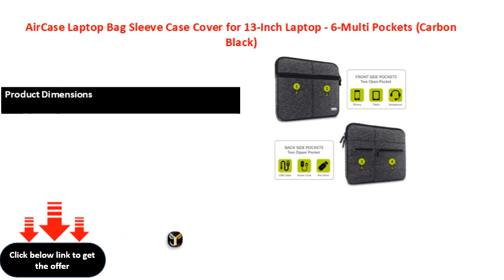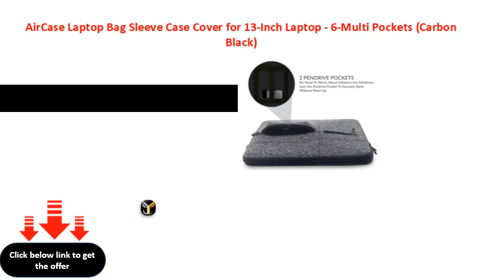AirCase Laptop Bag Sleeve Case Cover for 13 Inch Laptop 6 Multi Pockets Carbon Black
AirCase Laptop Bag Sleeve Case Cover for 13Inch Laptop  6Multi Pockets Carbon Black
Product Dimensions
34 x 2 x 242 cm 270 Grams

6PKT13INCH

Personal Computer

Colour
Carbon Black